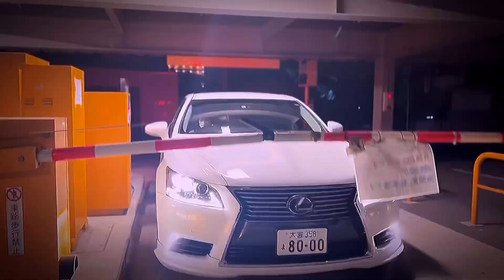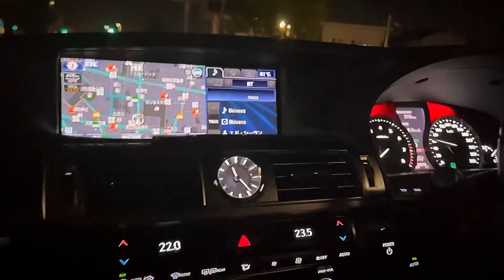【yumikoさんのLS600h】LS女子の実態調査 職業や趣味は⁉️PV撮影 V8 5000ハイブリッド version L